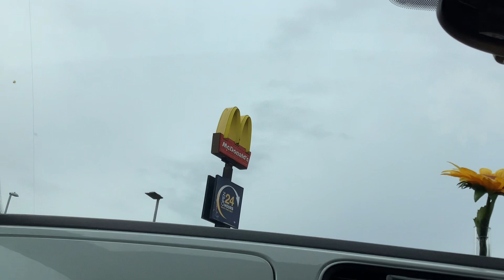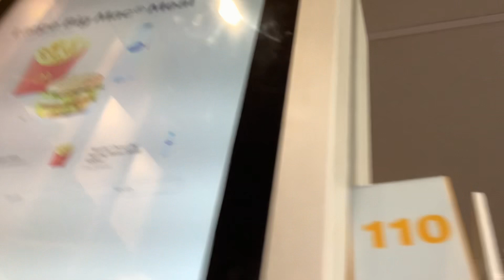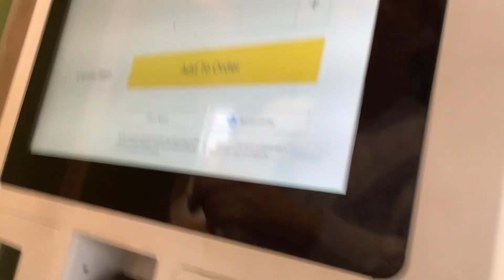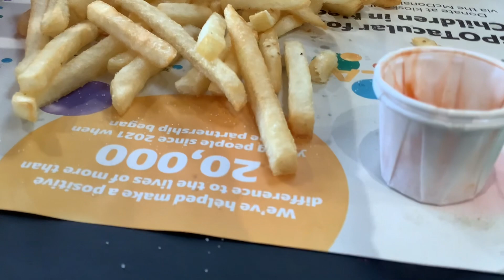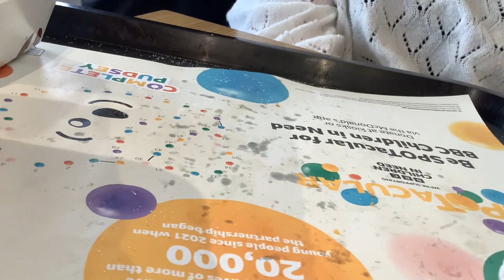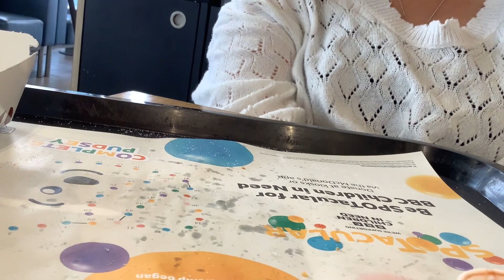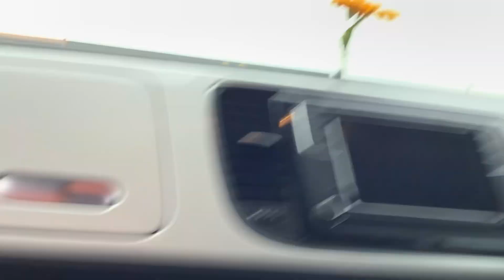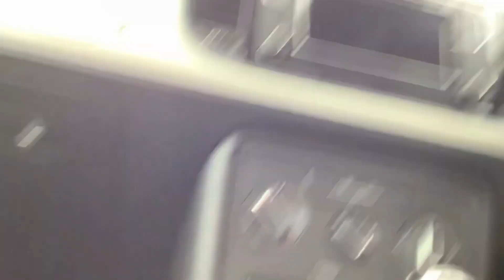Today I went to McDonald’s